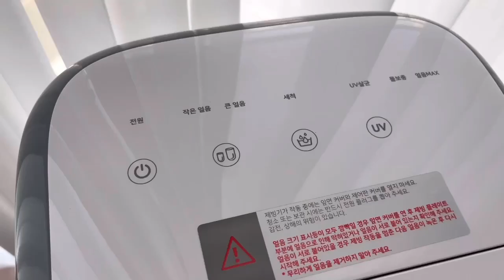프롬비 가정용제빙기